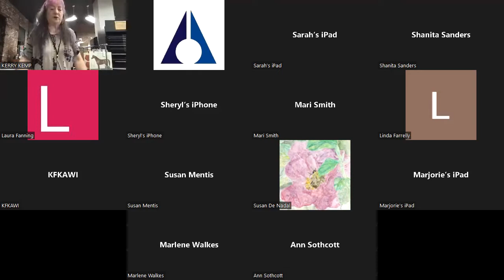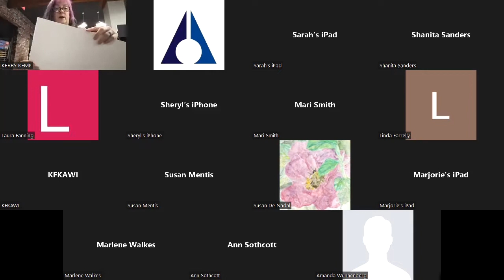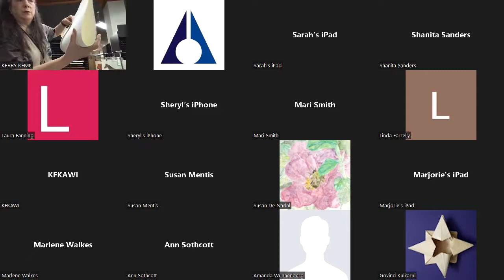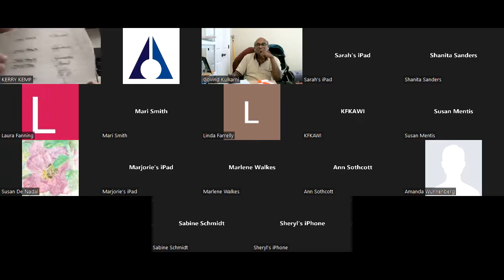GetSmART! Learning Series: Know Your Materials -Let’s Talk Paper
Join paper-lover and expert Kerry Kemp with Art Outfitters to learn the ins-and-outs of all things paper.

Discover what paper will make your art last, why different papers exist and what paper works best with different mediums. Kemp, who also loves calligraphy, has collected, preserved and studied paper for years. She owns the state’s oldest arts supply store, Art Outfitters, in Little Rock. The store celebrated 140 years in 2021.